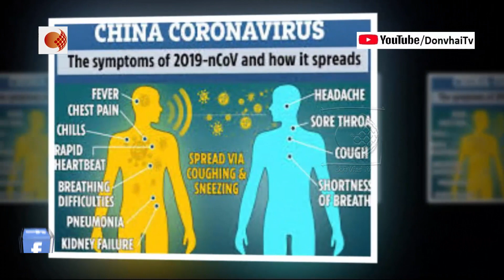মান খুইয়ে জীবন বাঁচাতে কেন মার্কিন মদত চাইল বেজিং !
চরম বিপদে পড়লে মানুষ খড়কুটোও আঁকড়ে ধরে। তবে খড়কুটো নয়, করোনা ভাইরাসের হাত থেকে বাঁচতে এবার মান খুইয়ে মহীরুহ আমেরিকাকেই কার্যত জড়িয়ে ধরল চিন।

করোনা ভাইরাসের গ্রাসে মৃতের সংখ্যা লাফিয়ে লাফিয়ে বাড়ছে বলা হলে খুব একটা ভুল বলা হবে না। কারণ, গত কয়েকটা দিন মিলিয়ে মৃতের সংখ্যাটা প্রায় পাঁচশো ছুঁইছুঁই। আক্রান্তের সংখ্যা ২০,৪৩৮। বিশেষজ্ঞরা বলছেন, চিনে এই ভাবে কোনওদিনও রোগে ভুগে স্থানীয়রা মারা যাননি। সংক্রমণ যাতে নতুন করে দেশের অন্য প্রান্তে ছড়িয়ে না পড়ে তার জন্য ছোট ছোট দলে বিভিন্ন মেডিক্যাল টিম গঠন করে নজরদারি চালানো হচ্ছে। তবু বাগ মানছে না ভাইরাস। চিনের মূল ভূখণ্ড, হংকং, ম্যাকাও, তাইওয়ান মিলিয়ে ৩১টি প্রদেশে করোনাভাইরাসের জীবাণু মিলেছে। পরিস্থিতি এমন সদ্যোজাত শিশুও সুরক্ষিত নয়। জন্মের ৩০ ঘণ্টার মধ্যেই করোনায় ভুগছে শিশুটি। অবস্থা হাতের বাইরে বেরিয়ে যাচ্ছে দেখে চিন এখন মার্কিন সাহায্য নিতেও পিছপা নয়।

বিদেশ মন্ত্রকের মুখপাত্র হুয়া চুনিং আজ বলেছেন, ‘‘আমেরিকা একটি নিরপেক্ষ, স্বচ্ছ, শান্তিপূর্ণ যুক্তিযুক্ত অবস্থান নিক। অতিরিক্ত বাড়াবাড়ি বন্ধ করুক। আমেরিকা বারবারই সহায়তা করার আগ্রহ দেখিয়েছে। চিন সেটা জানে। আমাদের আশা, দ্রুত আমরা সাহায্য পাব।’’ হোয়াইট হাউসও জানিয়েছে, বিশ্ব স্বাস্থ্য সংস্থার (ডব্লিউএইচও) মার্কিন বিশেষজ্ঞদের এই ভাইরাস সংক্রান্ত গবেষণা ও লড়াইয়ের প্রস্তাবে সায় দিয়েছে চিন। হুবেইয়ের প্রাদেশিক রাজধানী শহর ইউহান-সহ বেশ কিছু শহর তালাবন্ধ হয়ে যাওয়া এবং চিনে সফর নিয়ন্ত্রিত হওয়ায় আন্তর্জাতিক ভাবে ক্রমশ বিচ্ছিন্ন হয়ে পড়ছে চিন।

অন্যদিকে, সিঙ্গাপুর থেকে স্থানীয়ভাবে সংক্রমণের খবর চিন্তা বাড়িয়েছে স্বাস্থ্য-বিশেষজ্ঞদের। এই শহরের চারজন এমন মহিলা করোনাভাইরাসে আক্রান্ত হয়েছেন যাঁরা কেউ কখনও চিনের ইউহানে যাননি বলে দাবি। এঁদের মধ্যে দু’জন কাজ করেন সিঙ্গাপুরের কালাং সাবজোনে। সেখানে ল্যাভেন্ডার নামে একটি জায়গার ক্যাভান রোডে চিনা স্বাস্থ্য-সামগ্রী বিক্রি হয়। সেই দোকানের কর্মী তাঁরা। চিনা পর্যটক গোষ্ঠীদের সাহায্য করেন ওই দোকান। তৃতীয় মহিলা এক জনের পরিচারিকার কাজ করেন। চতুর্থ জন টুর-গাইড। তিনি চিনা পর্যটকের একটি দলকে ওই দোকানেই নিয়ে গিয়েছিলেন। তার পরেই এই খবর মিলেছে।